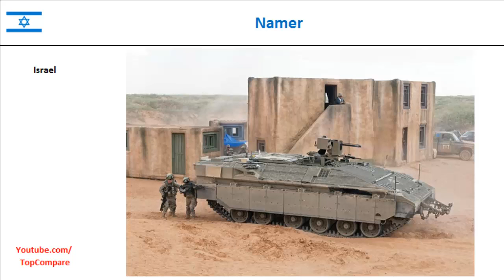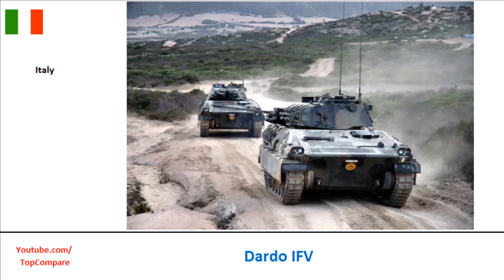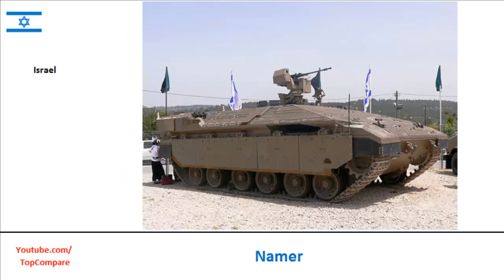Dardo IFV VS Namer, Infantry fighting vehicles Full Specs Comparison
Dardo IFV VS Namer, Infantry fighting vehicles Full Specs Comparison : The Dardo is an infantry fighting vehicle designed for the Italian Army as a replacement for the M113 APC. It is designed and built by the Iveco Fiat Oto Melara Syndicated Company based in Rome. Iveco is responsible for the hull and propulsion systems, while Oto Melara is responsible for the weapons and fire control systems. Infantry fighting vehicles Namer (Hebrew: נמר‎, pronounced [nameʁ], means leopard and also a syllabic abbreviation of Nagmash (APC) and Merkava) is an Israeli armored personnel carrier based on a Merkava tank chassis. Namer was developed by and is being assembled by the Israeli Ordnance Corps. It has entered service in limited numbers with the Israel Defense Forces since summer 2008.